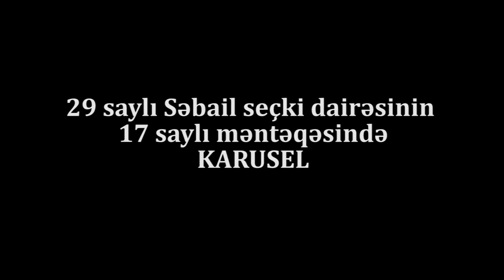"KARUSELƏ gəlmişdilər:Etiraz etdik, çıxardılar!"-SEÇKİ SAXTAKARLIĞI SİLSİLƏSİNDƏN (29 saylı Səbail)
© KANAL13 [ Azərbaycanın ilk peşəkar internet televiziyası ] The First Internet TV of Azerbaijan xeberler en son xeberler